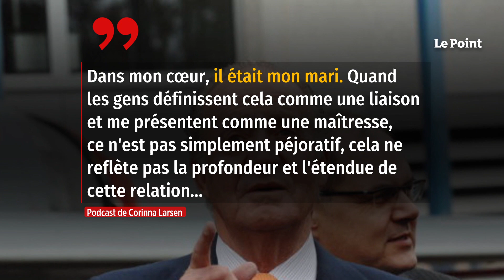Sophie d’Espagne : la grande humiliation nationale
C'est ce qui s'appelle boire le calice jusqu'à la lie… En 2012, Sophie d'Espagne tentait de faire bonne figure quand l'Espagne découvrait les frasques et l'infidélité de son époux avec ce fameux safari à l'éléphant au Botswana en compagnie de la sulfureuse Corinna Larsen. Dix ans plus tard, le cauchemar recommence avec cette fois l'étalage de la vie privée du roi, que son ex-maîtresse détaille avec délectation dans le podcast Corinna y el Rey, auquel elle participe activement. Produit en espagnol et en anglais sur Apple, il est devenu aussi populaire que The Crown au-delà des Pyrénées et chaque nouvel épisode est largement relayé par les médias, de la presse du cœur jusqu'au très sérieux journal El Mundo. Retrouvez-nous sur : - Youtube - Facebook - Twitter - Instagram - Tik Tok - LinkedIn